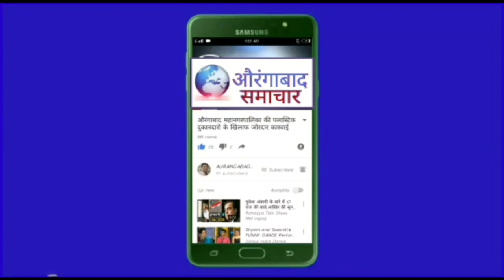पेट्रोल डीज़ल गैस की बढती किमतों को लेकर डेमोक्रेटिक पार्टि आँफ इंडिया (SDPI) का औरंगाबाद मे आंदोलन